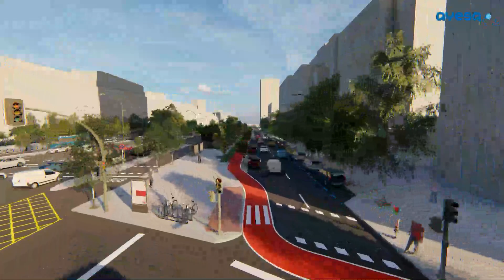Carril Bici Madrid